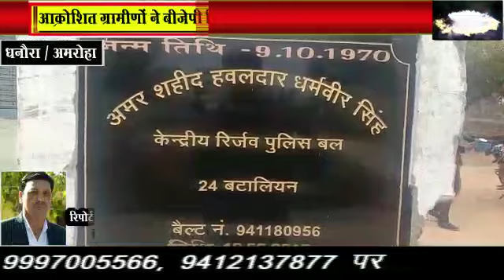BJP विधायक राजीव तरारा को गांव से वापस लौटाया, कृषि कानूनों के विरोध में आक्रोशित ग्रामीणों -PTNI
कृषि कानूनों के विरोध में आक्रोशित ग्रामीणों ने भाजपा विधायक राजीव तरारा को गांव से वापस कर दिया। धनोरा थाना क्षेत्र के ग्राम सहजादपुर में भाजपा विधायक राजीव तरारा शहीद को श्रद्धांजलि देने आए थे।गौरतलब हो कि ग्रामीणों को विधायक के आने की जानकारी लेखपाल ने दी थी। लेकिन जनपद अमरोहा के विधानसभा 39 से बीजेपी विधायक राजीव तरारा का कृषि कानूनों के विरोध में आक्रोशित ग्रामीणों ने गांव में आने से विरोध किया और उनको गांव में आने से मना कर दिया।जब ग्रामीणों ने विधायक को वापस कर दिया तो उप जिला अधिकारी धनोरा मांगेराम चौहान ने गांव में पहुंच कर शहीद को श्रद्धांजलि दी।

प्रथम टीवी न्यूज़ इंडिया के लिए धनोरा से जयदीप सिंह की रिपोर्ट ।